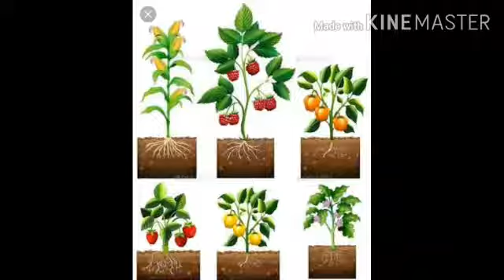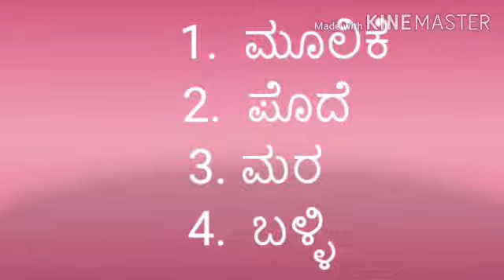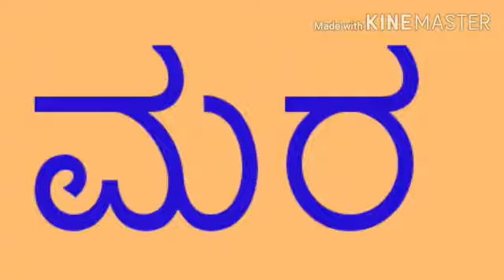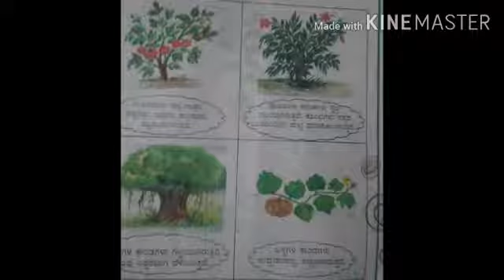EVS(Class 3)Lesson 2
Topic-Hasiru siri
09/09/2020